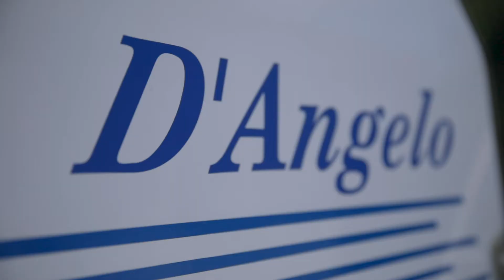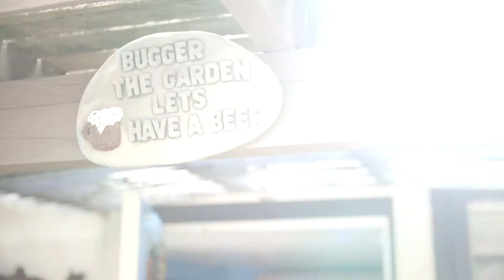101 Sturges Road, Henderson Heights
Built in the 1960s when homes were made by craftsman, this classic weatherboard bungalow has only improved with age!

Set on a well-established, perfectly flat 812m2 freehold section, brimming with an abundance of trees, flowers and privacy, you'll be amazed that you sit in the middle of Henderson Heights, yet accompanied by park-like and peaceful surroundings.

With Single House zoning, you have the protection of not having townhouses built next door! So there is plenty of room here to enjoy with kids and pets alike. This is the ideal family pleaser, with large extended living areas, modernised kitchen with walk in pantry and modern appliances throughout, a generous dining area plus an enclosed conservatory!

Three generous bedrooms, plus separate toilet, modernised bathroom and laundry space - large decks surrounding the home, and even more decks connect the courtyard to the stunning backyard.

Downstairs with its own private entry is the pièce de resistance - the ultimate man cave, otherwise known as "Dave's Den"! Step into this iconic time capsule and imagine the entertaining that could be experienced in this amazing space.

Double garaging with workshop space and enough room to park all the cars plus boats and toys - you'll be hard pressed to find something better than this.

With Western Heights School and the Palomino Shops to the right, and the Sturges Road Train Station to the left - everything is within easy walking distance.

With our sellers retiring in style - make this property your next move.